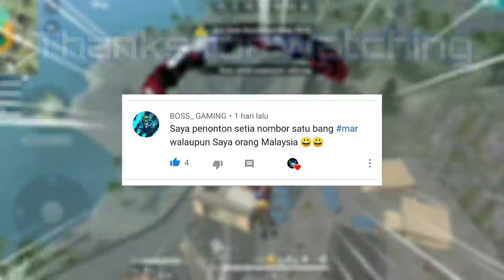FREE FIRE EXE || XM8 incubator .exe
Vidio sebelumnya

:V :v :v :v :v :V

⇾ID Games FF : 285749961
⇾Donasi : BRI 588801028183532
Ali Mur

🛠️ App Editing : Kinemaster Pro
📱 Device : Android Xiaomi Redmi not 4x
'kentang' 🥔🥔🥔🥔 😫😫😫
👍 and thank you so much
grup exe

- GALAXY GAMING
- HABIBI GAMING
- LONZ AM
- SARAP GAMING
- RES GAMES
- MR. YAPSS
- ALPA001
- ASEP PRECIL
- PRANS
- Guna Gaming
- xsanv
- ZahRian
- Ajik Z
- Mang Thanos
- Ears Gaming
- onyx ox
- cnr gaming
- mono flame
- tuyet gaming
- ben kapan?
- Tadho marta
- emak gaming

Some pictures are not recognized origin. We cannot dispute intellectual property rights, artistic rights or legal copyrights. If you are the rightful owner of the image / image posted here, and you do not want to request it or if you need the appropriate credit, contact us and we will immediately do whatever is needed for either image. Extended or given credit when it is due. Everything contained in this video is for information purposes only, wherever the channel owner is not responsible for the accuracy, completeness and use of the information used in the video by other parties.